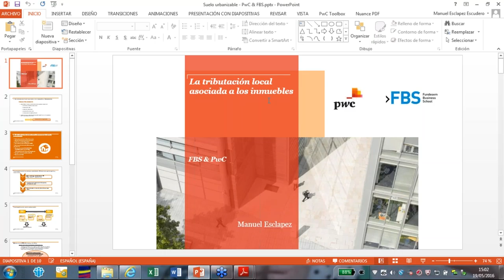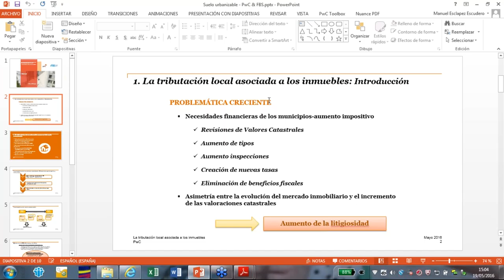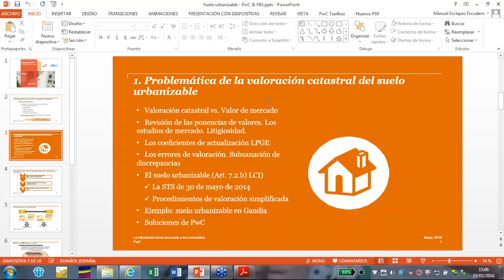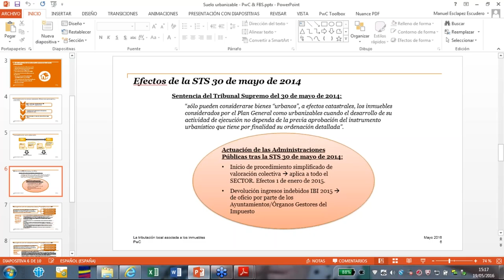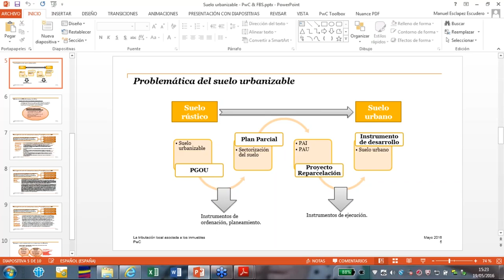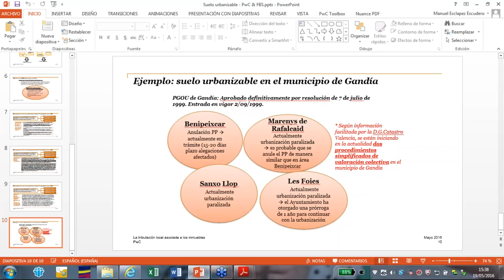Plusvalías Municipales y problemática del suelo urbanizable sin desarrollo | Webinar | FBT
El webinar ''Plusvalías Municipales y problemática del suelo urbanizable sin desarrollo'' está disponible en la web de FBS, donde podrás acceder y consultar distintos recursos gratuitos

Manuel Esclapez tiene gran experiencia en valoraciones catastrales y tributación local, siendo pionero en el desarrollo de soluciones para la optimización de tributos locales. Ha participado en multitud de foros y artículos sobre tributación local.

Los webinars propuestos desde Fundesem Business School tienen la finalidad de ampliar conocimientos y  dotar a los profesionales de las herramientas más dinámicas e innovadoras del mercado. Por ello, mantenemos de manera constante una agenda de seminarios web con el objetivo de mejorar la experiencia docente e incrementar la interacción entre los participantes y su capacidad comunicativa.